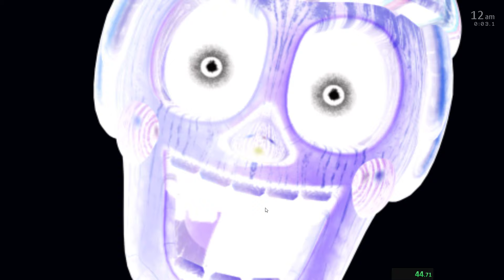UCN All Jumpscares in 25:24.36 (PB)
This could've been sub 25 but I forgot to repel DD once so of course that's the time DD decided to frolock their way in and ruin everything. At least it was withered bonnie. I would've been very upset if it was Orville.

I'll take a 2+ minute time save though.